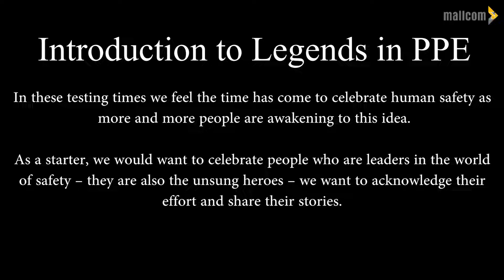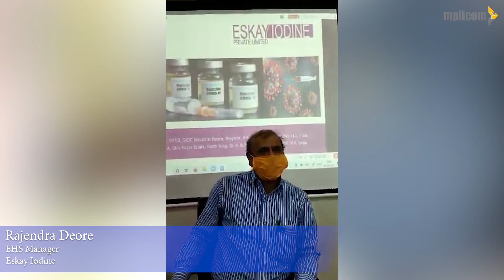In search of Legends in PPE : Episode 2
Legends in PPE  is a video series produced by Mallcom India Limited that focusses on the roles of safety officers across our factories. This is our way of showing our gratitude and  celebrate the  people who are leaders in the world of safety , the safety officers  at the assembly line and  factory workshop , they are the heroes who keep the wheels of the economy  running ,  and we at  Mallcom feels that it's the  right time   to acknowledge their effort and share their stories.
In search of Legends in PPE: episode  2 we  interview  6 such safety officers   who plays a very crucial role when it comes to workers safety . Our Video series are meant  to celebrate such people and pay tributes to the dedication and rigor of  this demanding profession.